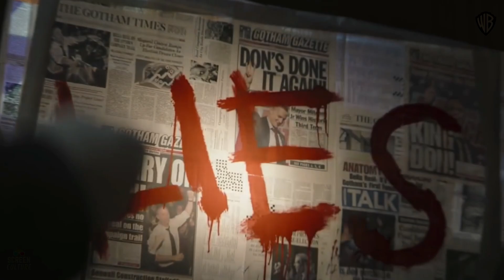DC's THE BATMAN (2022) Teaser Trailer 3 | Warner Bros. UK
Take a look at our teaser trailer 3 for Matt Reeves' The Batman (2022), the trailer features footage from 'The Batman Official Trailers' as well as from previous Batman films and contains scenes that resonates with the actual plot for 'The Batman' (More Info About The Video Down Below!)

Inspiration behind this video:

The synopsis for The Batman has been revealed and it teases Robert Pattinson's rage-filled Dark Knight. Originally a solo outing for Ben Affleck's Batman, the upcoming film eventually evolved into a standalone entry into DC's cinematic universe, much like Joaquin Phoenix's Joker from 2019. It's also been said that The Batman is set on the DCEU's Earth-2. Nevertheless, it seems to bear no relation to the two other Batmen, Affleck and Michael Keaton, appearing in the upcoming DCEU film The Flash, although with the introduction of the multiverse, anything is possible.

Robert Pattinson will be the next leading man to don the cape and cowl in the upcoming Batman movie from director Matt Reeves. The film will feature many of the usual suspects one would expect to see in Gotham, including Alfred Pennyworth (Andy Serkis), Commissioner Gordon (Jeffrey Wright), and Selina Kyle/Catwoman (Zoë Kravitz) who will help the Caped Crusader square off against multiple iconic DC villains. Paul Dano portrays the primary antagonist, The Riddler, while Colin Farrell's Penguin acts as a secondary villain.